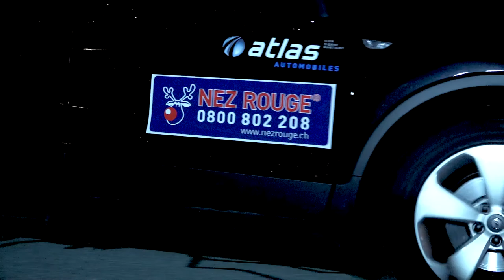Verkehrsprävention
Der neue Clip soll die Bevölkerung zudem auf die Bedeutung der Fahrfähigkeit sensibilisieren.